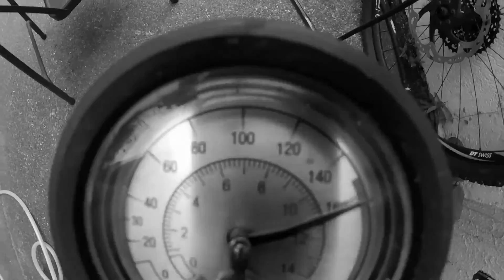MAXXIS MaxxGrip DD TR RAW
MAXXIS DHF 2.5 MaxxGrip DD TR
MAXXIS Aggressor 2.3 DC DD TR
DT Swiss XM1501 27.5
Bontrager FlashCharger
Orange Seal Endurance